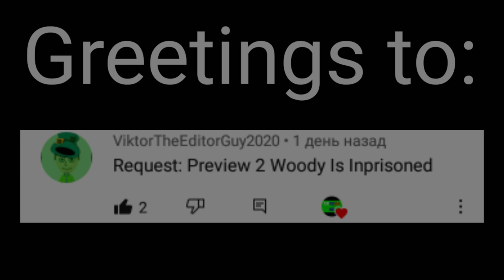Requested: preview 2 woody is imprisoned